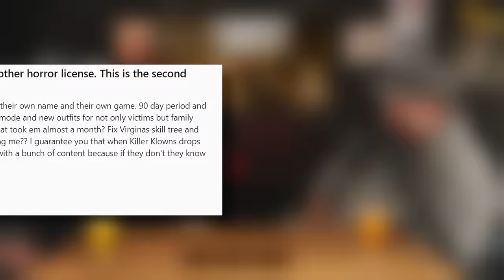Lobby Dodging Crackdown, Leatherface Buff, New Content Timeline | The Texas Chainsaw Massacre Game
Texas Chainsaw Massacre Game - Community Update. 😱. The TCM developers sat down and discussed the state of TCM as well as future content.  Here is what we got for ya: Lobby Dodging Addressed, Leatherface accidental buff, New Family, New content schedule, 90 days of content explained, and much more!  Let us know what you think about the community update. 🍻

Time Stamps:
0:00 - State Of TCM
1:43 - The Apology  90 Day Content Drop
4:10 - Lobby Dodging
6:47 - New Content Update
9:17 - Leatherface Buff
10:59 - Final Thoughts